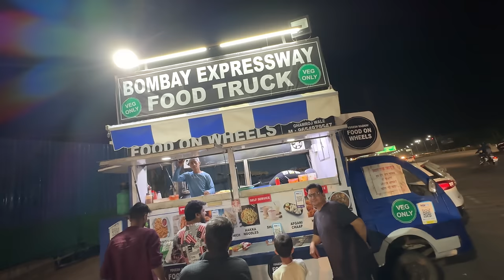Bhoot ke Tower me Ghus Gaye 👻 | Yaatri